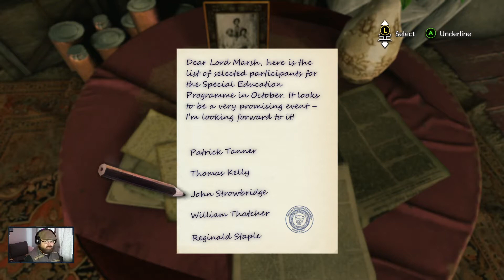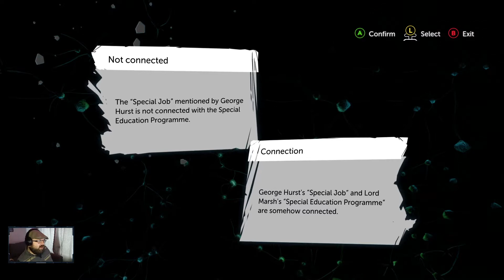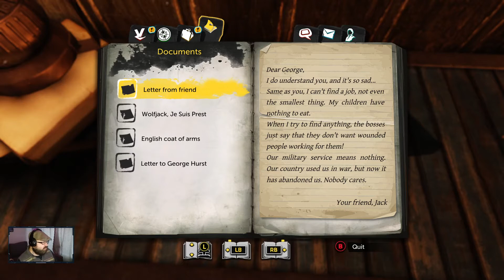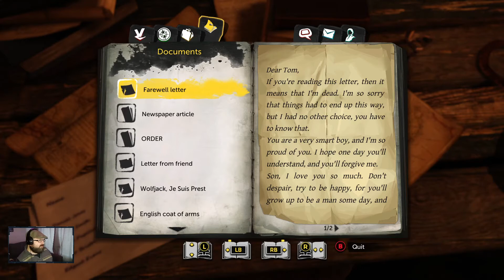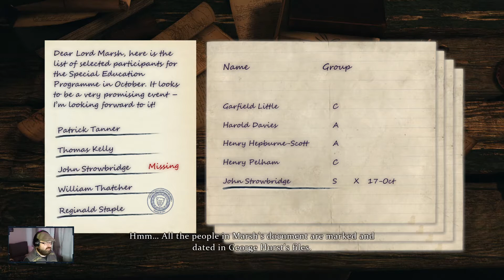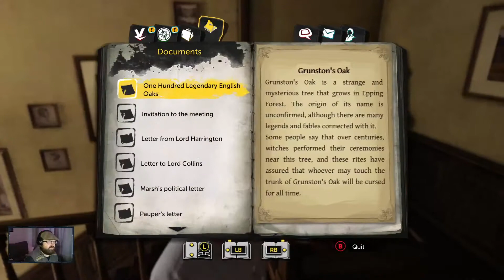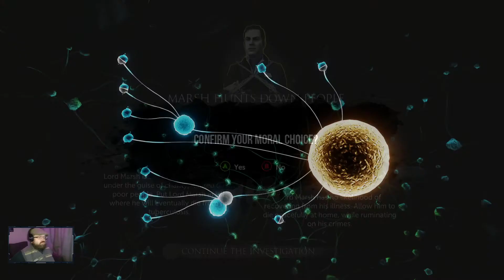Toby is the best : Sherlock Holmes (Part 2)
With a little help from Toby Sherlock solves the case